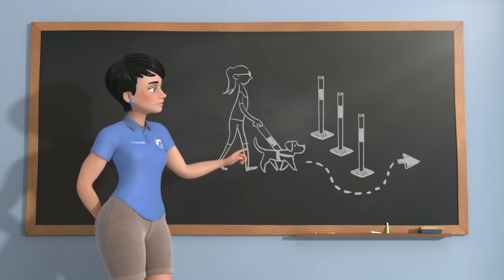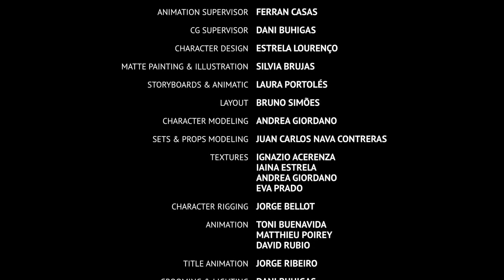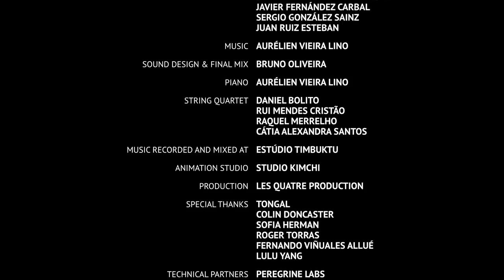Pip A Short 3D Animated Film | JUST KIDS TV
Attention Please !

At kids Entertainment, our goal is to make learning a fun experience for kids . Children get to learn good habits, safety knowledge, letters, colours, numbers and more by singing and  characters!Construction Vehicles Show for Kids,Construction Truck Videos For Kids,

Enjoy Construction videos just for kids Click below link.
Best Cartoon &  Movies for Just fot kids - Click below link.